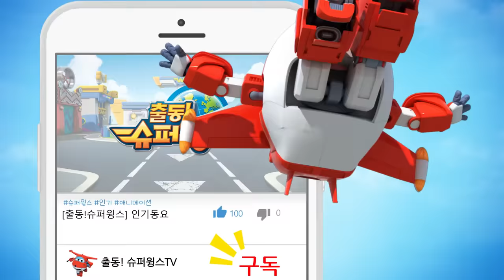앰뷸런스 송 (White Ambulance) | 자동차동요 | 슈퍼윙스 자동차 뮤비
♥ 슈퍼윙스 뮤직비디오 ♥

★가사

Hello, what is the problem?
It’s an emergency!
Please come and help!
Where are you?
We’re coming now!

Lacha lacha lachata
Lacha lacha lachata

Brave white ambulance is on the way
Bweep-bop bweep-bop bweep-bop bweep-bop
Whenever there is trouble
Please clear the way now
I’m carrying a sick person
Let’s rush to the hospital

Lacha lacha lachata
Lacha lacha lachata

Fast white ambulance is on the way
Watch out! It is an emergency!

Lacha lacha lachata
Lacha lacha lachata